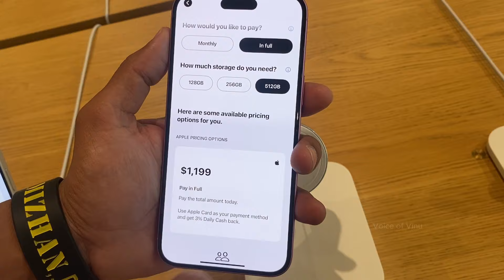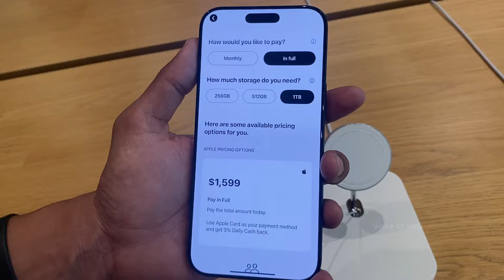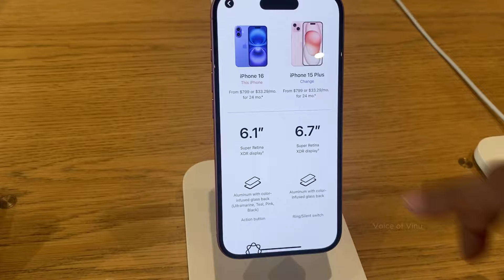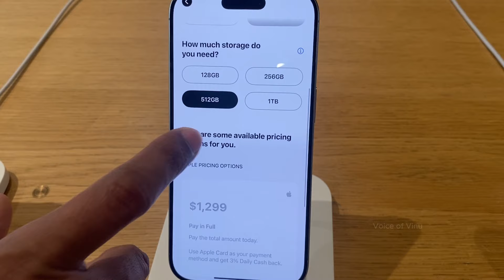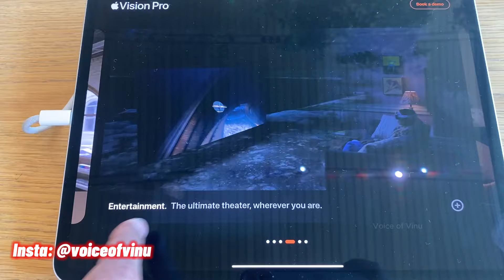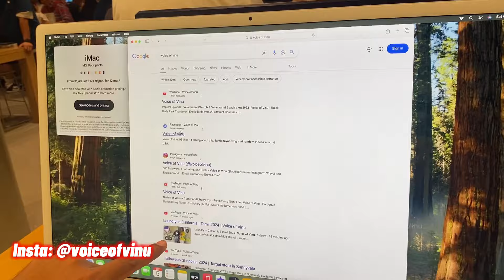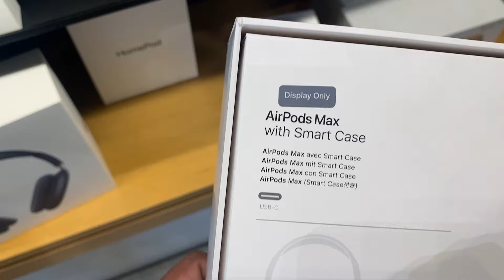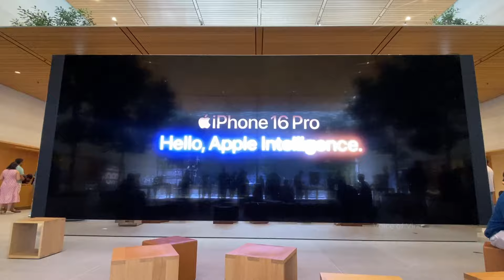Apple 16 Pro Plus | Apple Store exploring in California கலிபோர்னியா | Voice of Vinu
Apple Valley Fair, California

The Apple Store is the best place to try all of Apple’s products and find great accessories. Apple’s Specialists will take the time to answer your questions and set up your new Apple product just the way you want it. Learn something new in a free workshop, consult with the Business Team about the perfect solutions for your company, or visit the Genius Bar to get hands-on technical support.